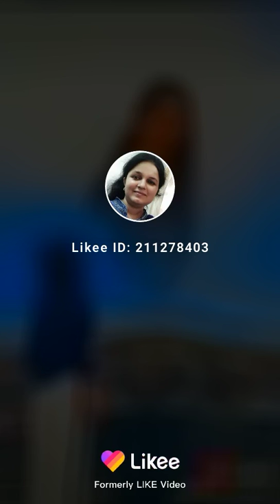My sweet sister nuzhat jabeen